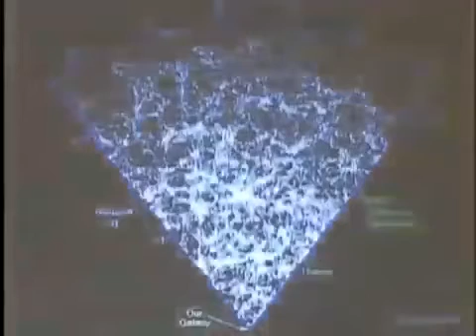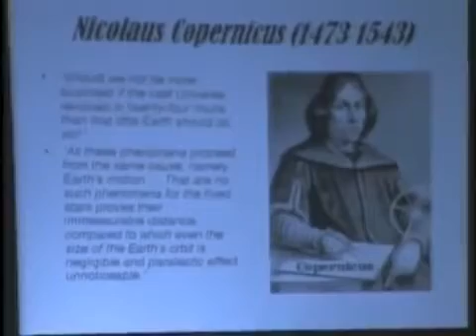دكتر على نيرى استاد فيزيك در دانشگاه هاى امريکا